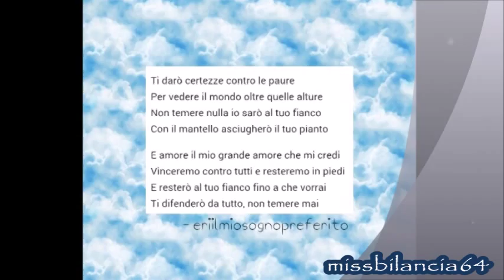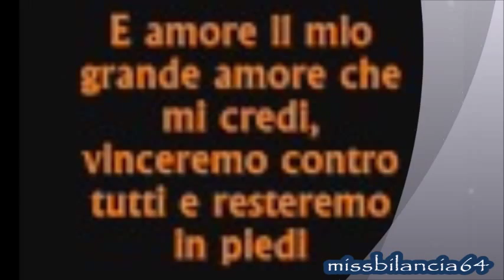Marco Mengoni GUERRIERO ❤❤❤❤❤❤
E amore il mio grande amore che mi credi
Vinceremo contro tutti e resteremo in piedi
E resterò al tuo fianco fino a che vorrai
Ti difenderò da tutto, non temere mai ❤❤❤❤❤❤